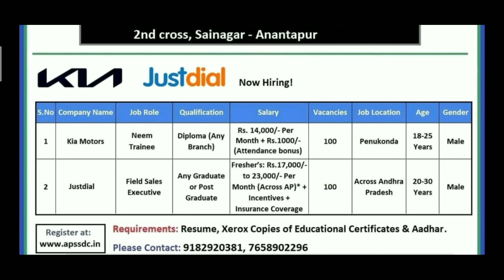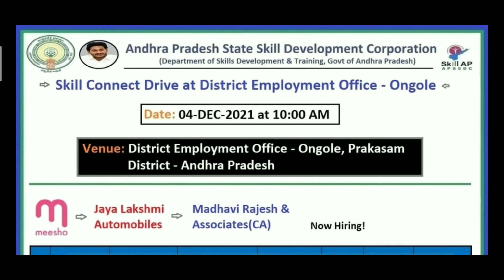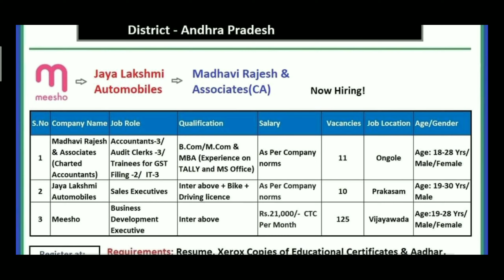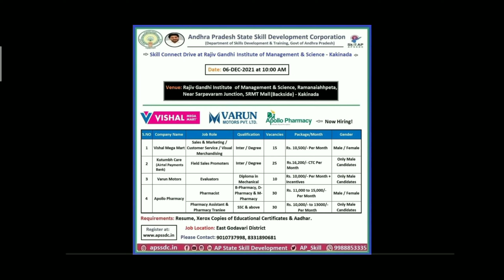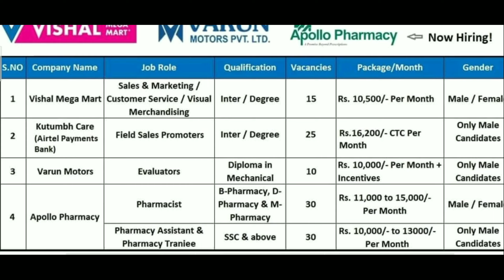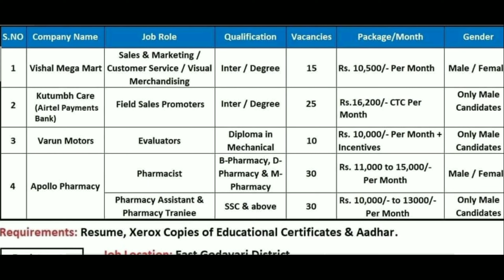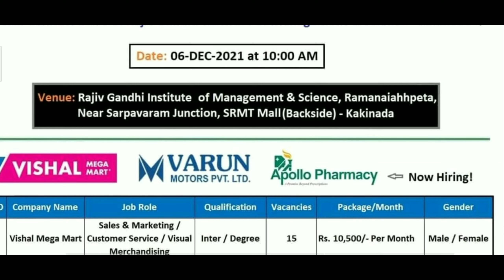9 కంపెనీ లలో ఉద్యోగాలు | ఇంటర్వ్యూ పోతే చాలు | మంచి జీతం | Meesho Jobs 2021 | No Fees,Exam